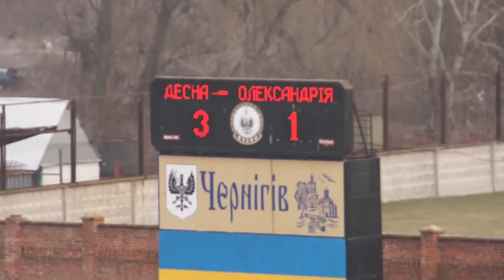"Десна" - ФК "Олександрія" - 3:1. Фрагменти матчу. 08.11.2014